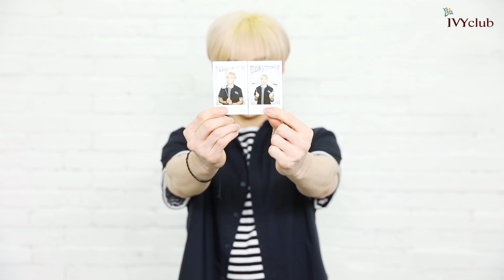[아이비클럽]폴라로이드는 내 꺼!_방찬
폴라로이드는 내 꺼!

나는 왜 폴라로이드 당첨에 매번 실패할까? 😭😢
이번만큼은 나도 이벤트에 당첨될 거야!

▶ 마감된 이벤트입니다.